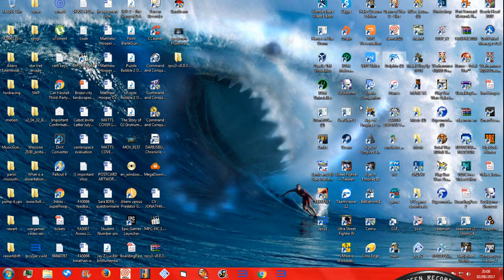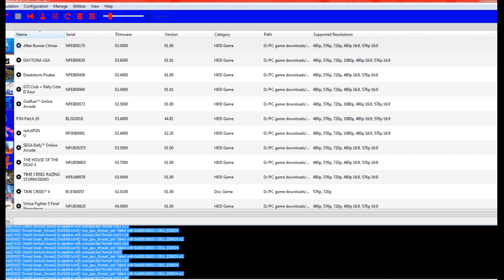AFTERBURNER CLIMAX EX MODE RPSC3 PS3 EMULATOR FULL ARCADE GAMEPLAY